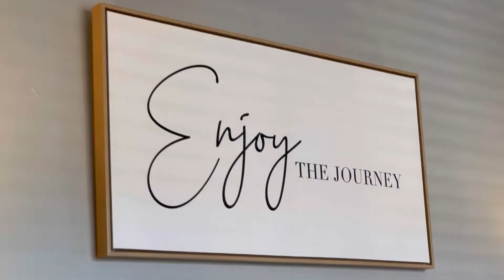6 Renaissance Ct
Welcome To This Beautiful and Renovated 2 Bedroom, 2 Bathroom Condo. As You Enter This Home It’s Covered In Sunlight. There Are Brand New Window Treatments Throughout The Home, A Perfect Sized Living Room & Dining Area For Family & Friend Gatherings. The Home Is Equipped With Hard Wood Floors. The Kitchen Features New Appliances Only 3 Years Old, Tons Of Cabinet And Counter Space. The 2 Bedrooms Have Walk In Closets. The Home Features 1 Full Bathroom With A Tub, The Other Half Bathroom Is Attached To The Master Bedroom. The Unit is Equipped With A Washer/Dryer And 4 AC Sleeves Built In The Wall. Parking is $75 A Month With A Short Wait List. Do Not Miss Out On Your Opportunity To Call This House Your Home.